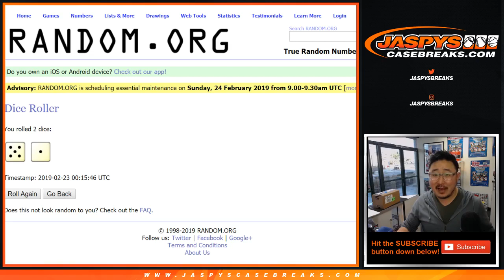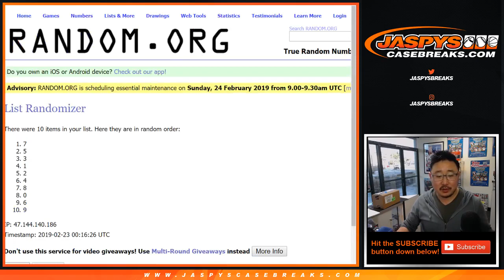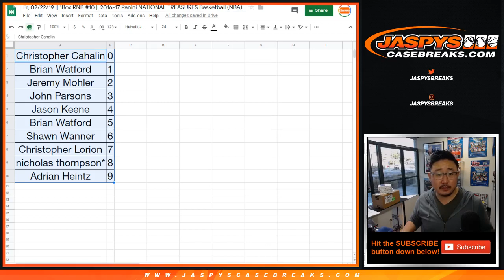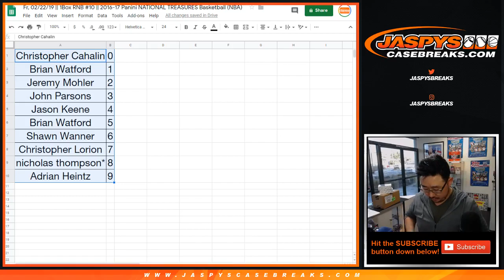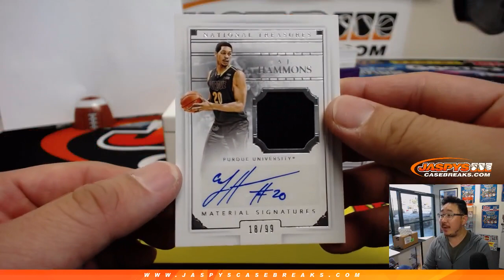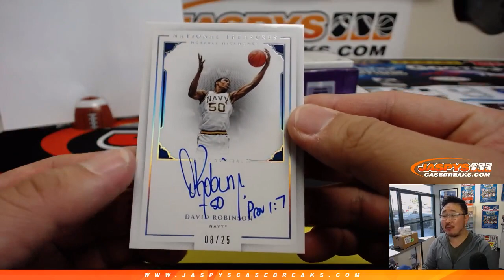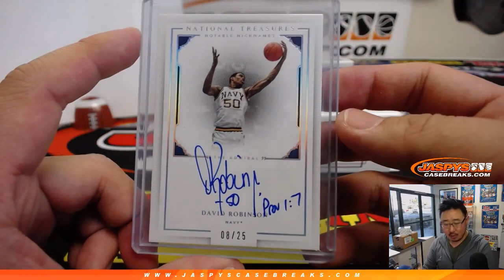Fr, 02/22/19 || 1Box RNB #10 || 2016-17 Panini NATIONAL TREASURES Basketball (NBA)